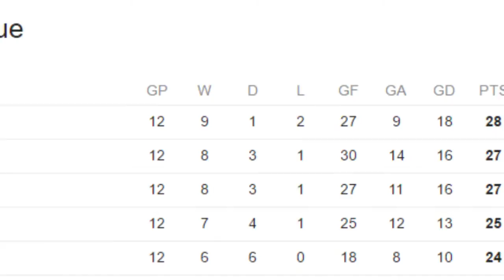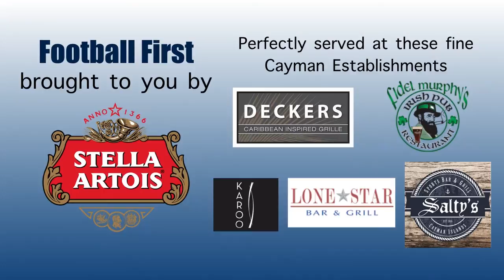Football First - S1E5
Talking about Football, on the tele, in the Caribbean!